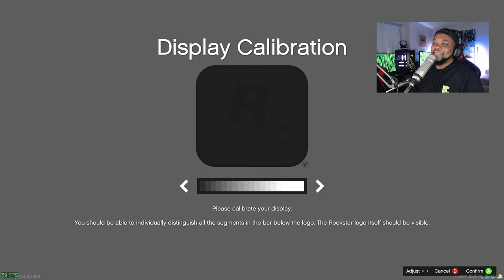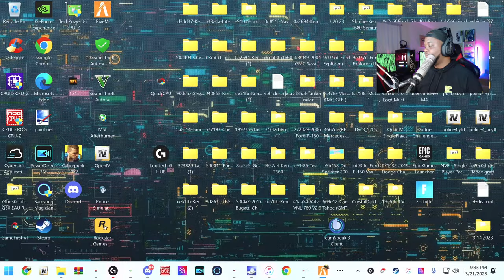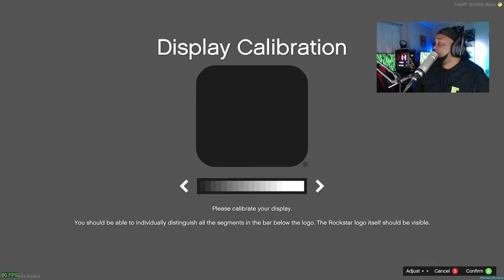What a Day|| CIV (DVRP) || LIVE || 4Hrs GTA 5 RP